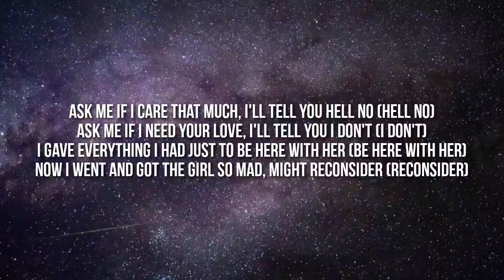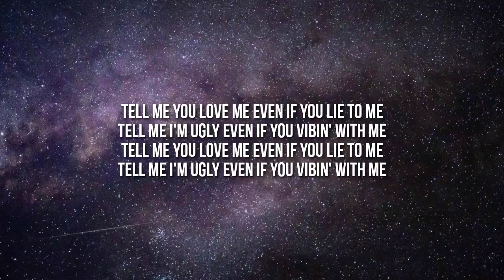Lil Peep x Meeting by Chance - Lie to Me (Lyrics)